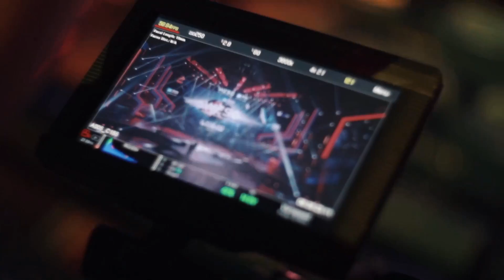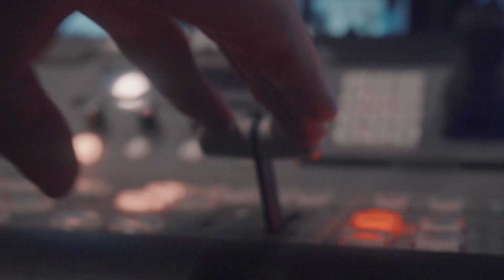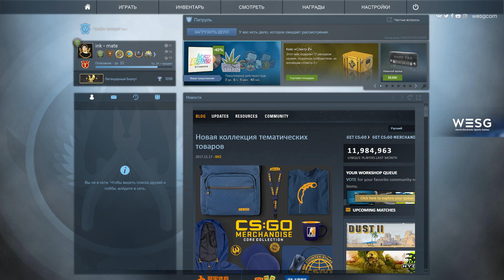AGO vs RESISTANCE, mirage, WESG 2017 CS:GO European Qualifier Finals